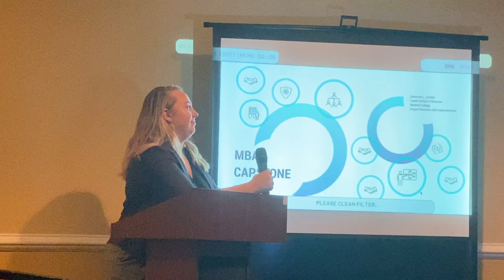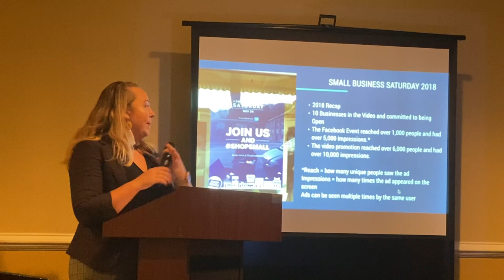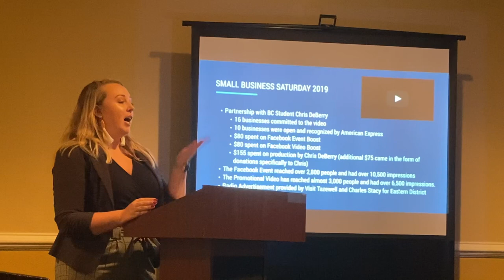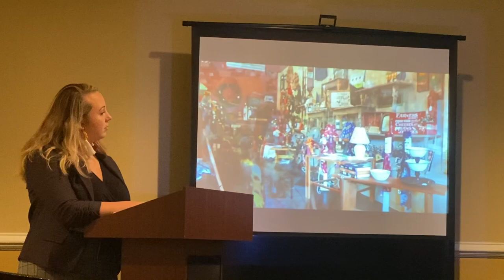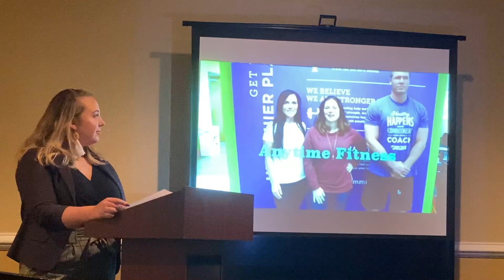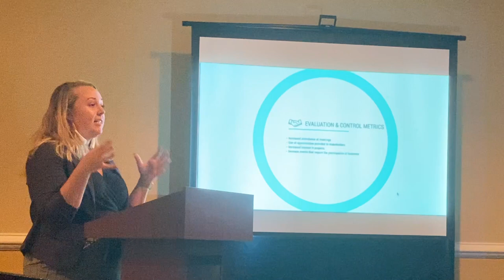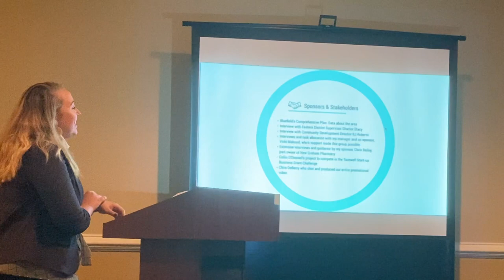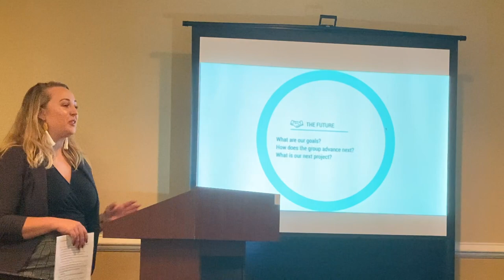The Bluefield, VA Stakeholders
This presentation was done as a final capstone for Bluefield College's MBA capstone requirement.